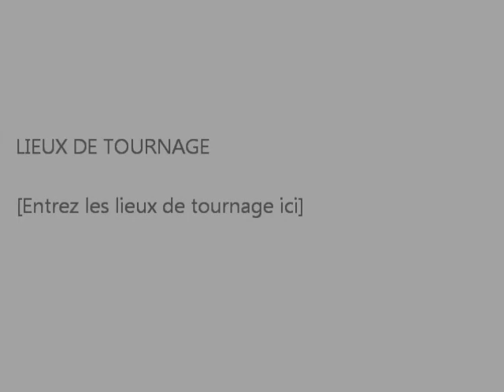Chorégraphie Can't hold us